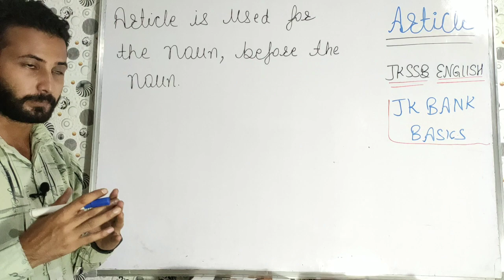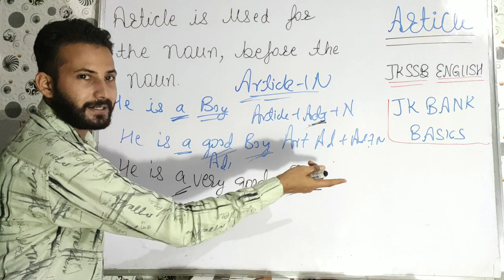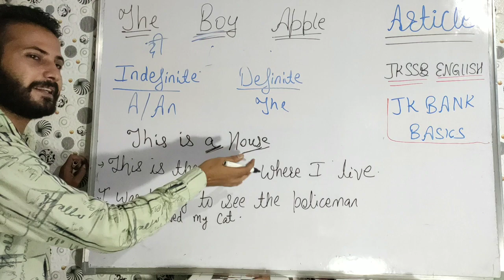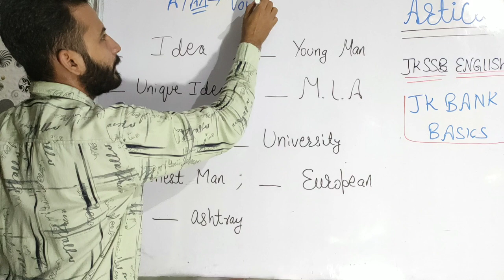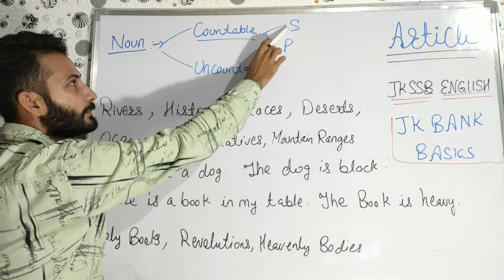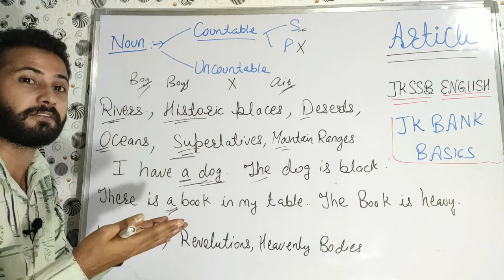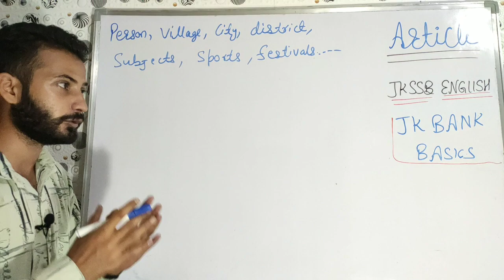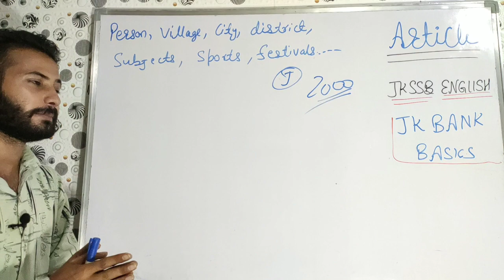Articles in English || For JKSSB and J&K Bank Exam | Basic Concepts | Tricks & Shortcuts ~ Grammar 🔥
1st Target - Video aapke liye helpful ho.
 2nd Target - Only 2,000 likes

Practice questions subah mil jayege

JKSSB Class IV Vinod book :

3 T-shirts @599 only

Content includes :
Articles in English,
Grammar tricks and shortcuts,
Jkbank English preparation,
Jkssb class iv vacancy preparation.